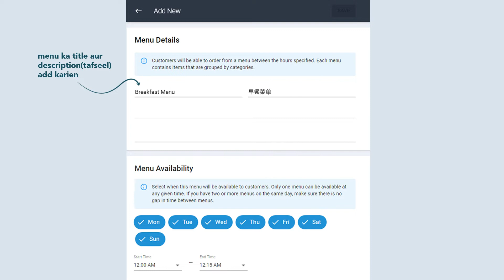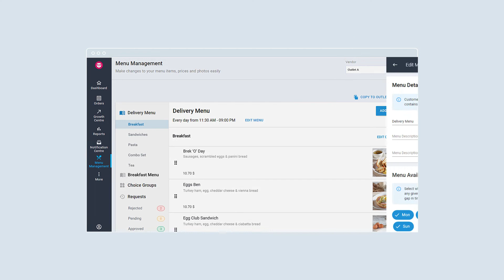Menu Management | Menu [PK - Urdu]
Restaurant Portal mai Menu Management ke neechay menu Add aur Edit karna seekhiye.

0:00 Ta`aruf
0:18 Add Menu
1:06 Edit Menu

Menu Managment aap ki madad karta hai dishes bananay aur upload karne, un ko categorise karne taa ke customers items assani sey doond sakkay, aur Choice Groups aur customers ke liye customisation ke choices. Customers ko mutwajjah karne aur barqarar rakhnay ke liye aik behtareen aur zabardast menu bananay ke liye iss tool ka bharpoor istemaal karen.